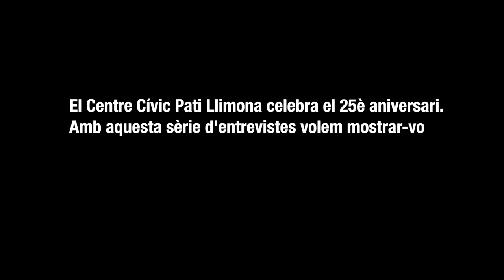Francisco Gómez: "El Pati Llimona sempre ha anat "in crescendo"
El fotògraf i tallerista Francisco Gómez ens parla de la seva visió del Pati Llimona en motiu del 25è aniversari del Centre.  En Francisco de Tallers Milans té un trajectòria de 10 anys i va començara  al pati fent una exposició i ha continuat sent professor de fotografia